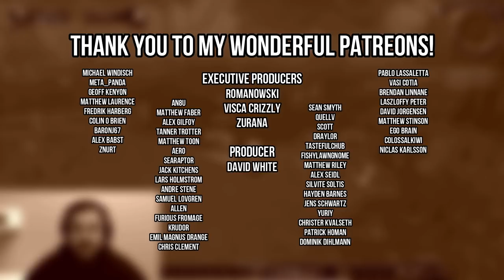My 2-Week Classic WoW BETA Review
Here are my thoughts on Classic WoW after 2 weeks of the Classic WoW BETA.